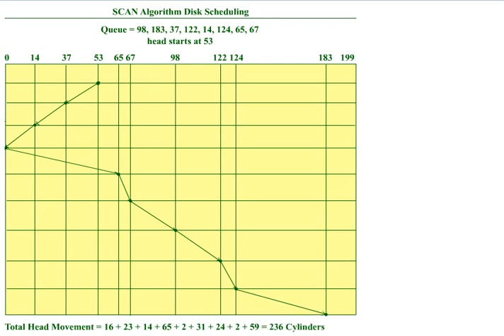SCAN Disk Scheduling Algorithm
Animation of SCAN scheduling with example